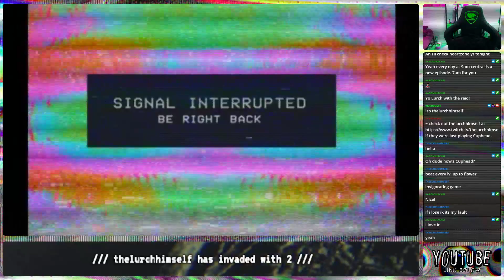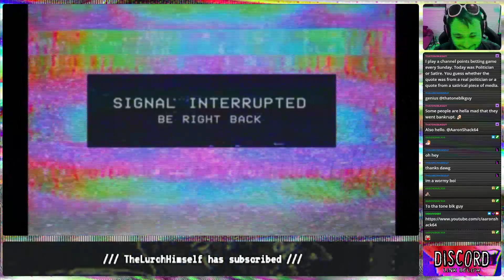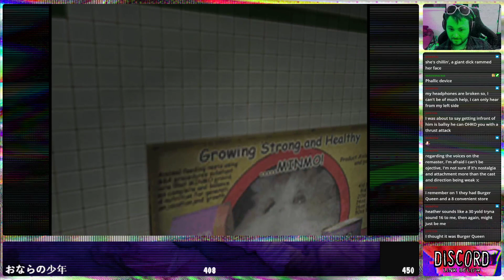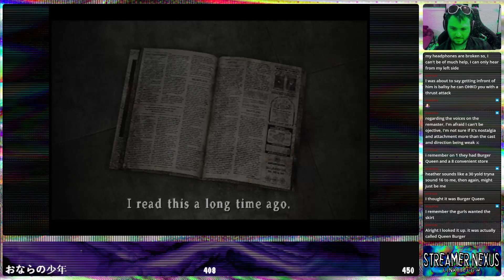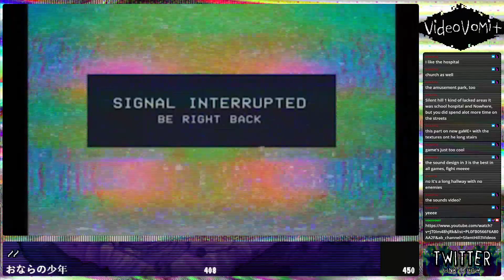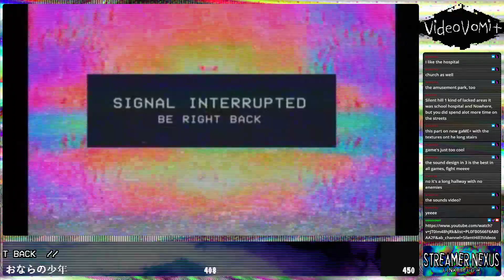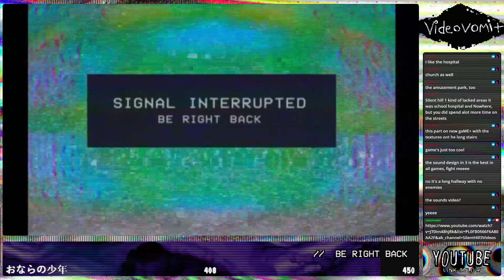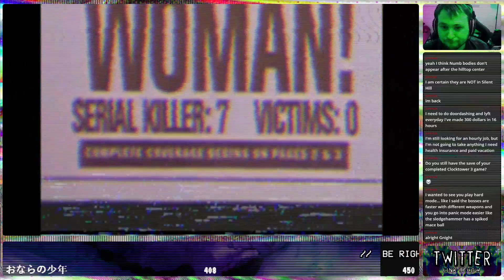SILENT HILL 3 【ʀᴇғʀᴇsʜᴇʀ ᴘʟᴀʏᴛʜʀᴏᴜɢʜ】【2/28/21】